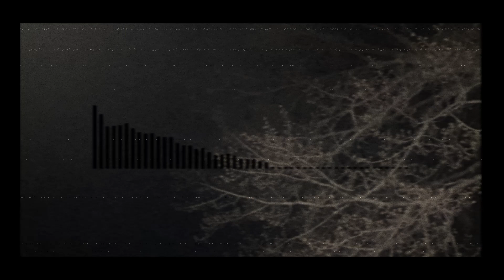J.I.D x Boom Bap X Old XXX Type Beat - "Hate Will Never Win"